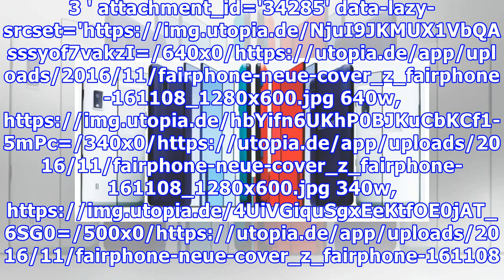Wann kommt das Fairphone 3?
Befindet sich das Fairphone 3 schon in der Entwicklung? Sollte man beim Fairphone 2 mit dem Kaufen warten? Wann ist das Release Date des FP3? Hier die wichtigsten Spekulationen und Fakten zum FP2-Nachfolger mit Updates von der Mobile World Congress (MWC) in Barcelona und IFA 2017. Wann kommt das Fairphone 3? Die Frage nach Release Date oder gar Preis einer möglichen 3. Generation stellen sich im I...